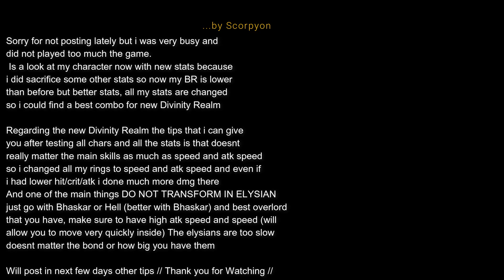Era of Celestials | Scorpyon tips for Divinity Realm | Overview Character Power